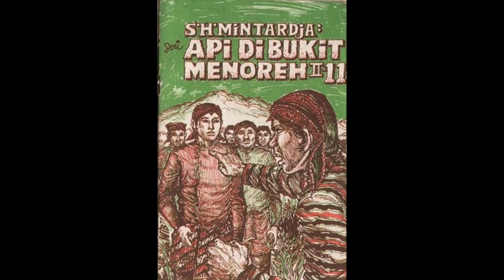Seri Cerita Silat Cersil Api di Bukit Menoreh Jilid 111